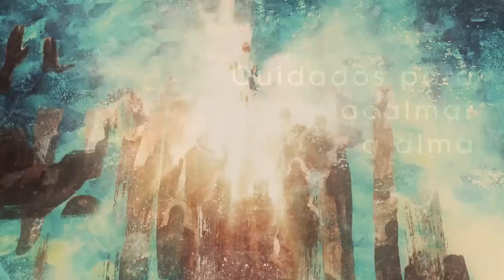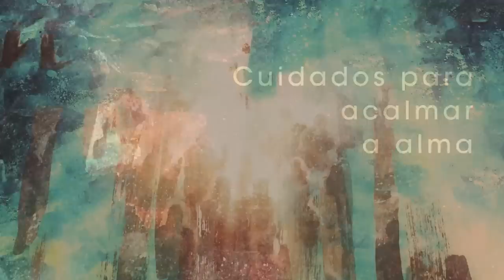Homilia Diária - Sexta-Feira da 1ª Semana do Advento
Cristo abre nossos olhos e nos salva para nos fazer salvadores dos nossos irmãos e irmãs, transformando as realidades de opressão e levando alegria aos pobres e marginalizados.